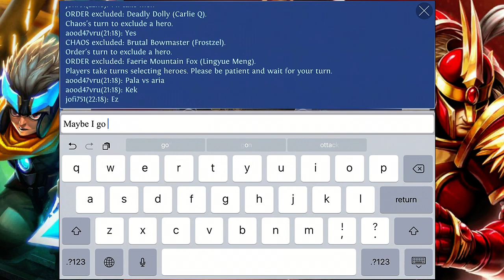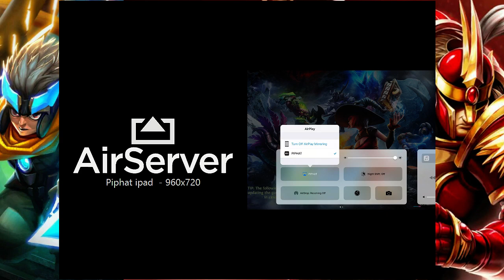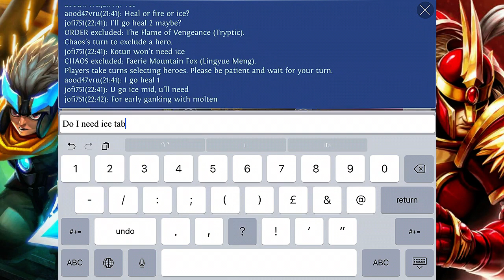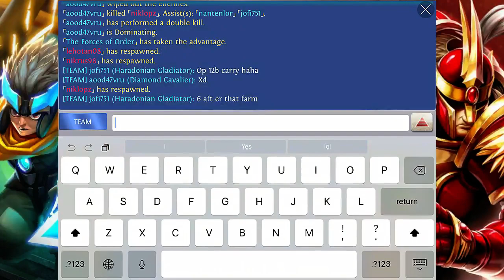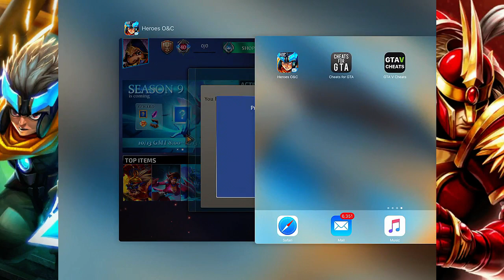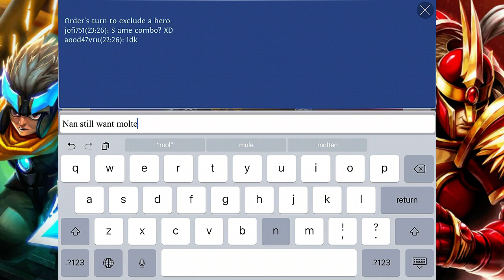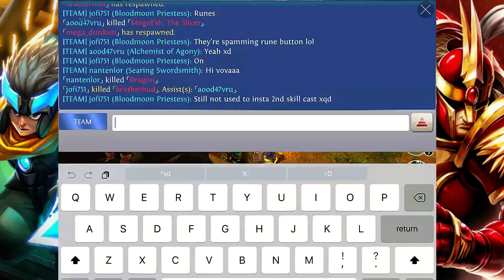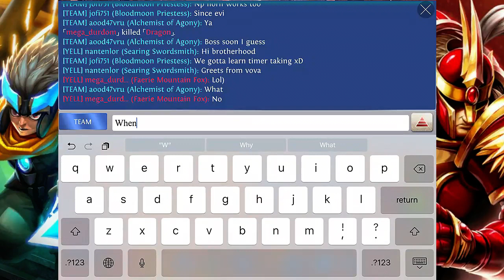Heroes of order and chaos - Team ranked 3v3